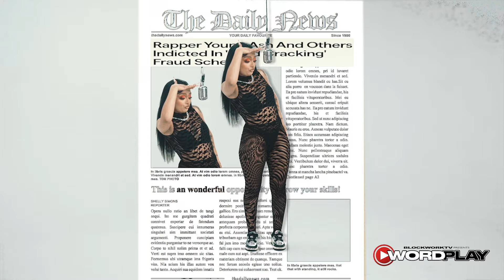Young Ash - B.B.E. Freestyle (Big Bronx Energy)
WordPlayTV Presents:
Young Ash - B.B.E. (Big Bronx Energy)
Powered By BlockWorkTV